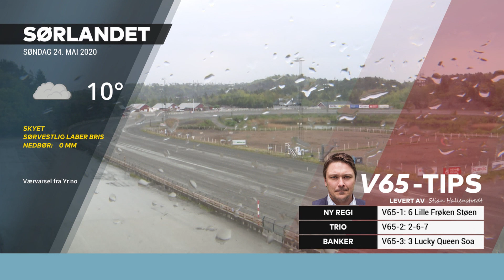V65-tips til Sørlandet 24. mai 2020